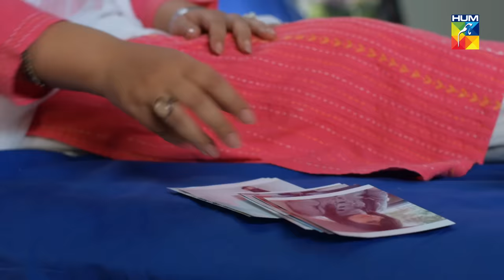Phir Wohi Mohabbat Episode #12 HUM TV Drama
Watch Episode #12 of Drama Serial Phir Wohi Mohabbat.

Phir Wohi Mohabbat' is the story of two brothers Asher and Yasir, owners of a powerfull business empire , and their life partners Samra and Ramsha. Despite the fact that Samra is young, Ramsha is disturbed by the more older daughter in law Samra.Samra and Asher are blessed with a girl Alishba and are expecting another child . Ramsha's only son Waleed is sent to hostel upon Samra's sugesstion which fuels the fire. Asher encounters an incident which brings about the demise of their servant Rafique's wife and daughter. Davastated by the accident, Rafique kidnaps Alishba and what takes after is a tragic story, love and reunion.

Starring:
Ahmed Ali Akbar as Waleed
Hania Amir as Alishba
Salma Hassan as Ramsha
Shamoon Abbasi as Ashar
Zainub Qayum as Samra
Shamil Khan as Yasir
Haris Waheed as Sheheryar
Sundus Qayyum as Sana
Saleem Mairaj as Raffiq
Shamim Hillali as Dadi

Directed By
Mohsin Mirza

Written By
Mansoor Saeed

Produced By
Humayun Saeed, Shahzad Nasib & Momina Duraid